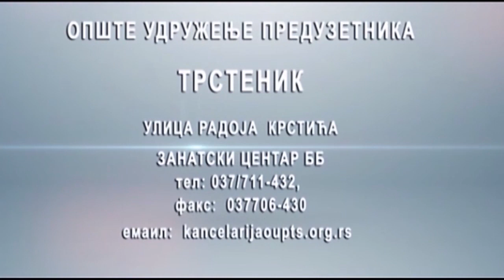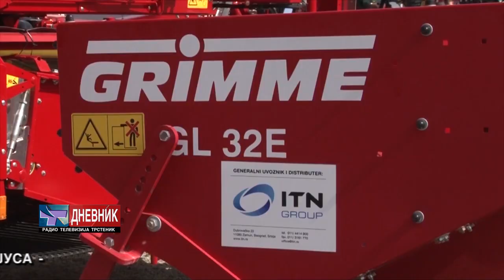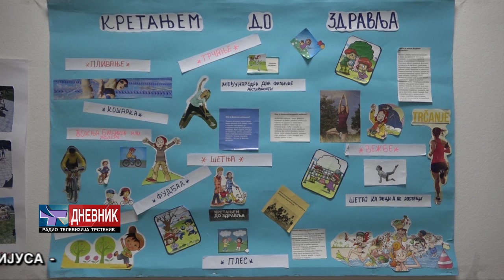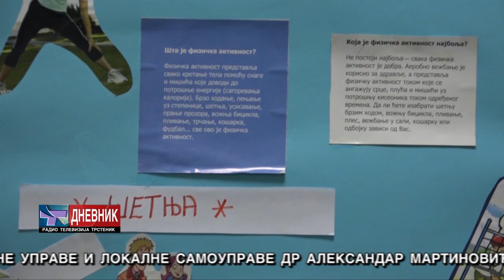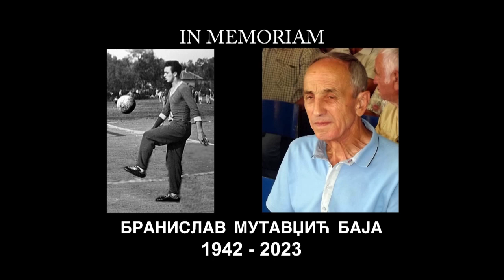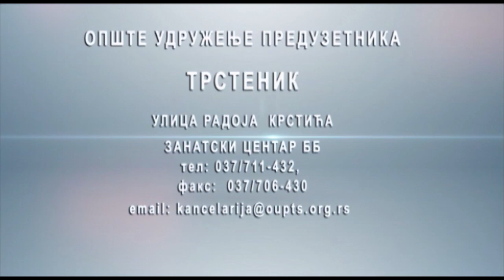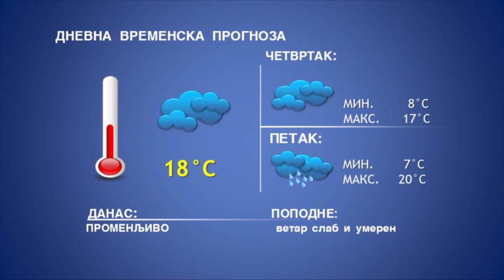DNEVNIK 10 05 2023